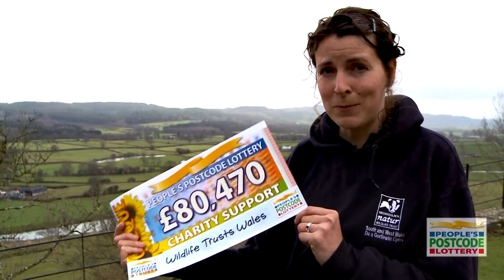Wildlife Trusts Wales Says Thanks To Our Players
Playing People's Postcode Lottery raises funds for fantastic charities like Wildlife Trusts Wales. 40p from every £2 spent on People's Postcode Lottery tickets goes to good causes in Britain. Since August 2011, Wildlife Trusts Wales has pocketed over £80,400 from you, players of the Postcode Lottery. That vital funding is being used to protect native woods, trees and wildlife for the future. Inspiring children to get involved in their local environment is a key part of their work. Lyndsey Maiden, Communications Officer at South & West Wales Trust (part of Wildlife Trusts Wales), took a couple of minutes to thank the players for their fantastic support and funding.

Dinefwr Castle, as seen in the video, is managed on behalf of the Wildlife Trust by CADW (Welsh Assembly Government).